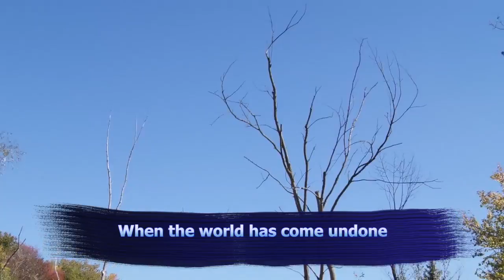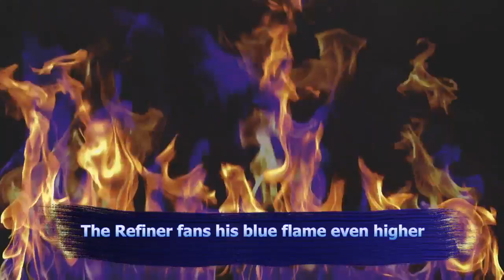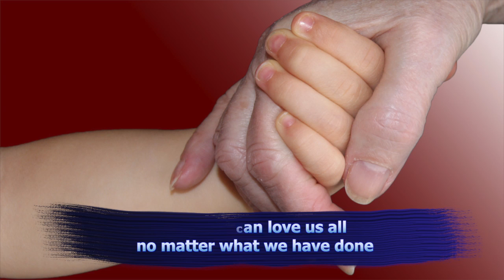Only God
Only God, a tribute to His everyday miracles; words and music by Bonnie Howe and Bernie McEnaney, performed by Bonnie Howe, Kari Martin (violin), Ian Logan (keyboard); mixed by Bernie McEnaney; video artwork by Bill Bradbury.